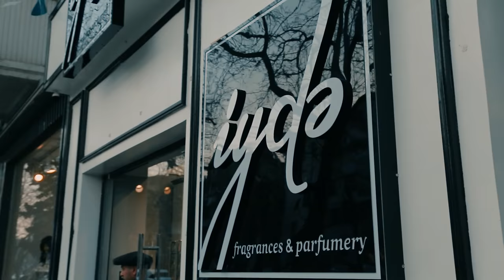"Buğlama" #13 Yeni (02.03.2019)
"Buğlama" 13-cü seriya
Partnyor: Yakor Vodka
Aktyorlar: Nicat Rəhimov, İlkin Misgərli